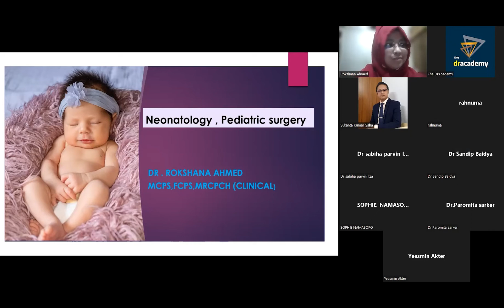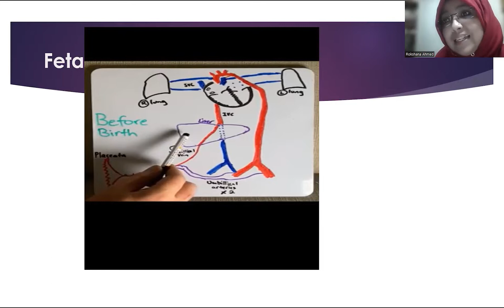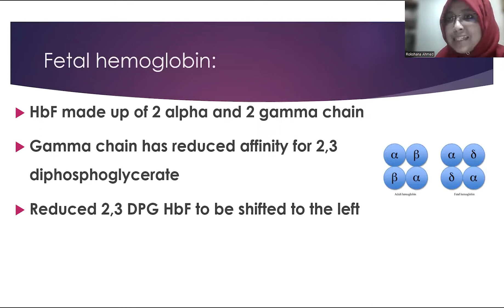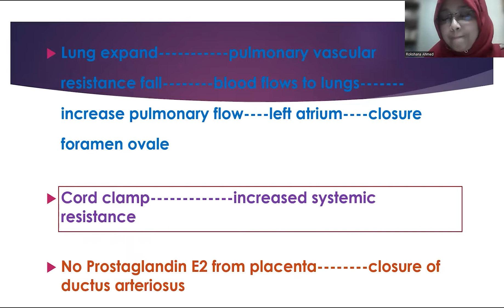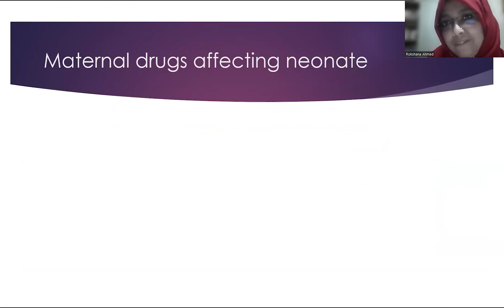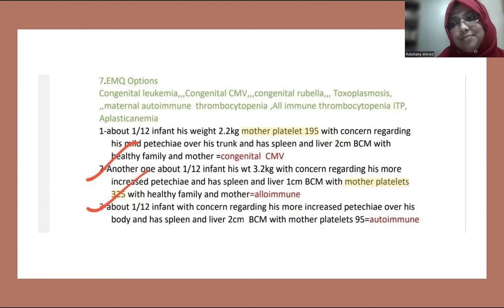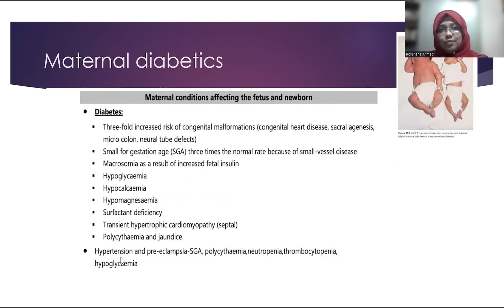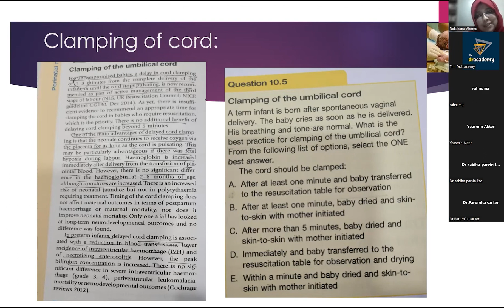MRCPCH Part-1 [Int'l Live Online Course ] # Neonatology Class-1 by Dr.Rokshana Ahmed | The DrAcademy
🏃‍♂️🏃‍♂️🏃‍♂️  START YOUR MRCPCH(UK) JOURNEY  WITH ❤️ THE DR ACADEMY 🏃‍♂️🏃‍♂️🏃‍♂️

👩‍💻Neonatology Class Taken By
| Dr. Rokshana Ahmed
MBBS, MCPS, FCPS (Paediatrics)
MRCPCH (UK) (Clinical), (Sylhet M. A. G. Osmani Medical College)
Mentor-MRCPCH (UK) | The DrAcademy

🎓MRCPCH (UK) PART-1 (FOP & TAS) | 🧑‍💻  INTERNATIONAL LIVE ONLINE COURSE!
⏰ COURSE DURATION: 6/4/3 MONTHS
✌️ COURSE TYPE: LIVE + ONLINE
👨‍💻 MODE OF STUDY:  ENGLISH

🧑‍💻 LIVE CLASS TIME: Every Wed 09:30am - 12:30pm (GMT)
⏰ ONLINE CLASS ACCESS : ANYTIME, ANYWHERE

📚A Complete Lecture Notes (eBook)
📚 Question Bank-01(PassPaeds)
📚 Question Bank-02 (PasTest)
📚 Question Bank-03 (OnExamination)

👌👌👌THE WORLD'S BEST MENTOR'S TEAM NOW ! @ THE DR ACADEMY👌👌👌

Dr. Anamika Saha
MBBS (DMC), FCPS (Paediatrics), MRCPCH (UK)
Consultant - Paediatrics | Dhaka Medical College &  Hospital

Dr. Mohammed Yousuf Meah
MBBS(CMC), MRCPCH (UK)
Consultant - Paediatrics | Chattogram Maa-O-Shishu Hospital

Dr.Gouri Saha
MBBS,FCPS (Paediatrics) , MRCPCH (Clinical)
Shaheed Ziaur Rahman Medical College
Jr.Consultant ( Paediatrics)
Sheikh Russel National Gastroliver Institute & Hospital,  Mohakhali,  Dhaka.

Dr. Rokshana Ahmed
MBBS (SOMCH), MCPS,FCPS (Paediatrics), MRCPCH (UK) (Clinical)
Consultant - Paediatrics | Chattogram International Medical College & Hospital (CIMCH)